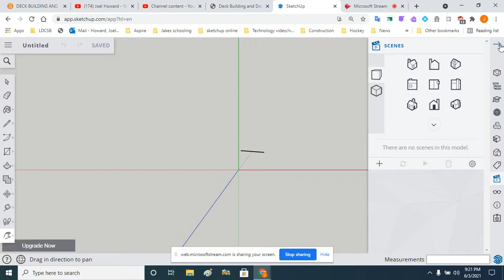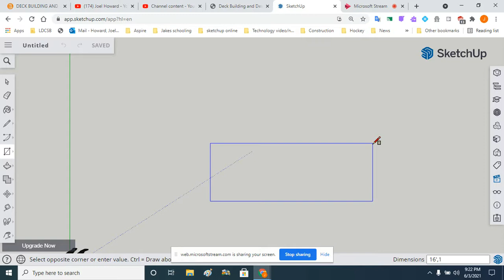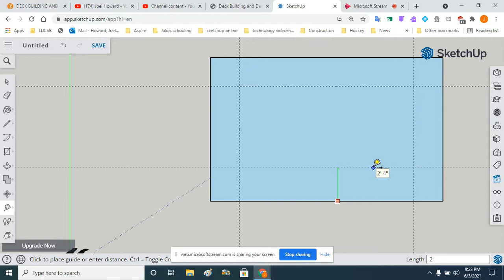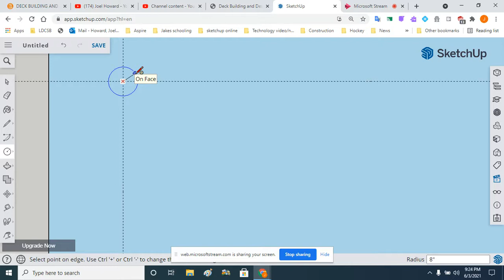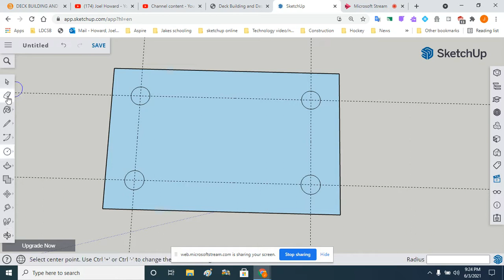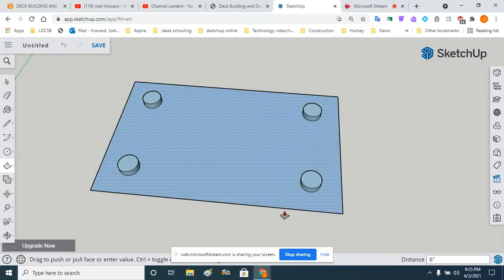Sketchup Sub-Structure Deck